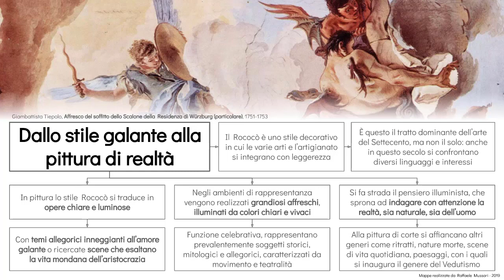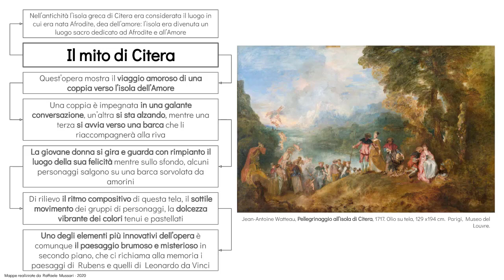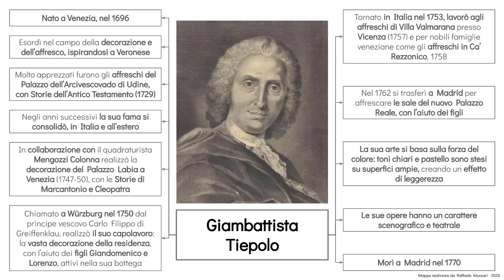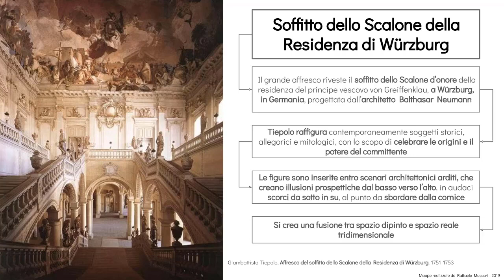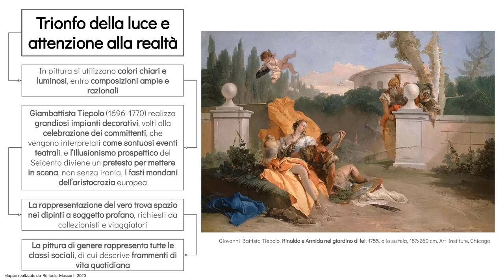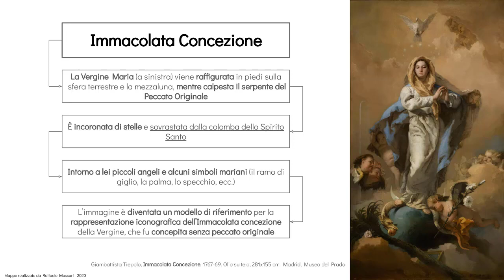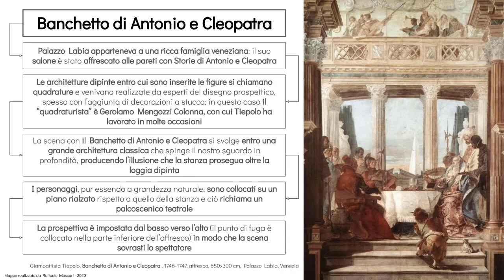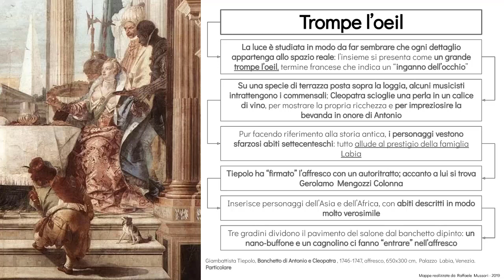Giambattista Tiepolo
Videolezione sul Settecento e Giambattista Tiepolo.

Buona navigazione!